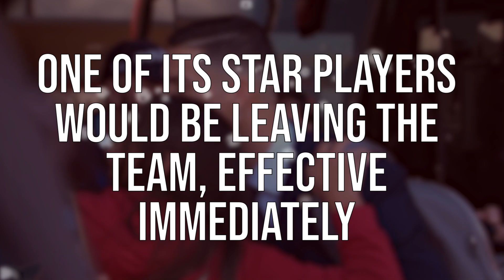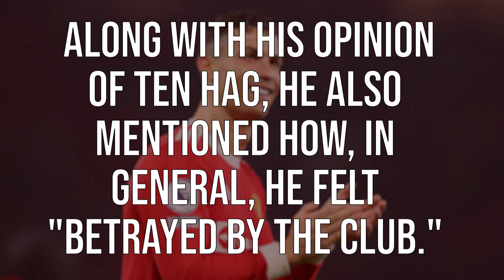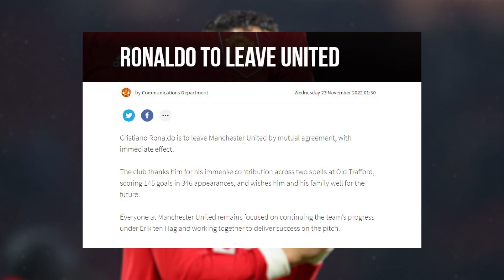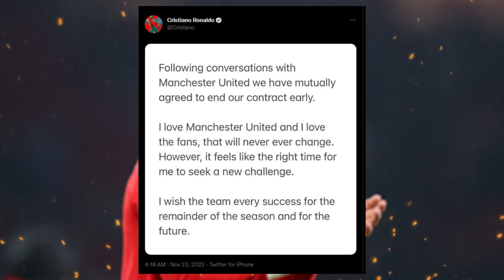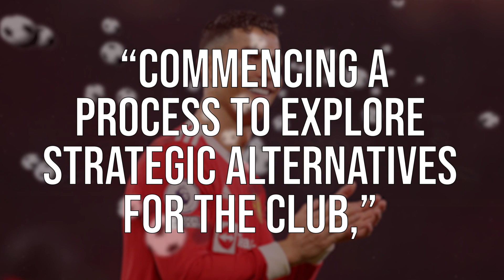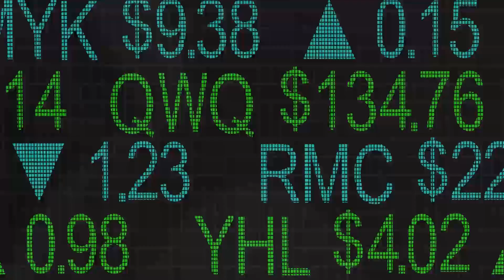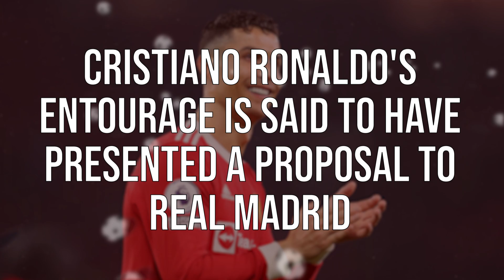Cristiano Ronaldo Felt the Betrayal and Disrespect in Manchester United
Cristiano Ronaldo Felt the Betrayal and Disrespect in Manchester United | There’s possible “BETRAYAL” and “DISRESPECT” in this one, do you guys feel it? Whether or not you guys do, we’re sure football superstar Cristiano Ronaldo feels it the most. Professional football player and captain of the Portuguese National Football Team, Cristiano Ronaldo has retired his pitchfork and painted himself a new color as the former Red Devil waved goodbye to Manchester United. And for this video, we have one of the most iconic athletes kicking us off for today’s session. We’ll be chatting about why the star player left United in the first place, the details about his “explosive” interview, what’s going to happen to the Red Devils, and what could possibly be the next move for Cristiano Ronaldo. The details and more in today’s Celebrity Gossips.